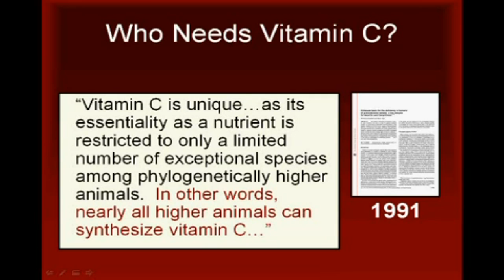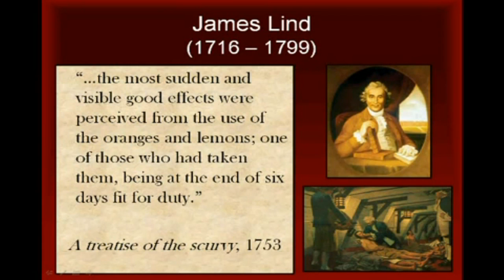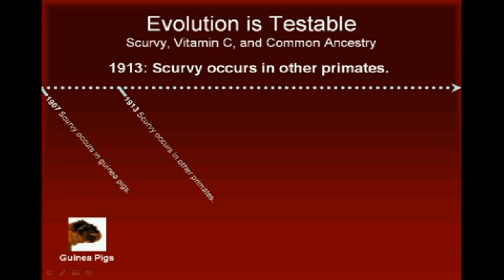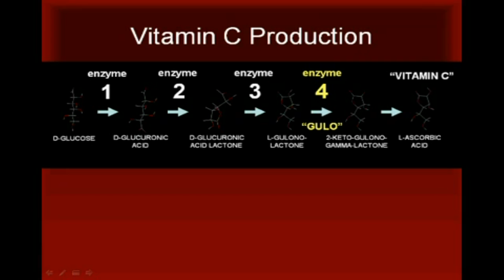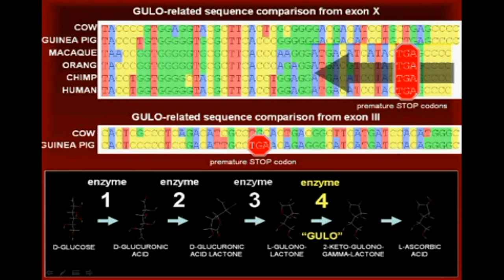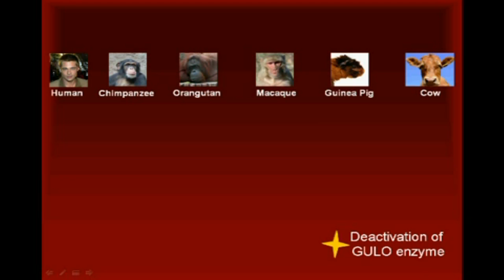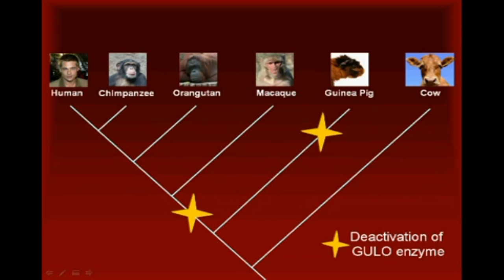Vitamin C And Common Ancestry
Does the evidence support Evolution?

Theories are crucial to science because they provide a coherent framework for making sense out of scientific observations.

An example of such a theory is the Theory of Evolution. Without the theoretical framework of evolution, biologists would be limited to observing living things and noting the similarities and differences between them.

Basic biochemistry combined with cutting-edge molecular research leads us to a powerful explanation of a large set of biological observations. These observations only make sense using the REAL science of evolution.